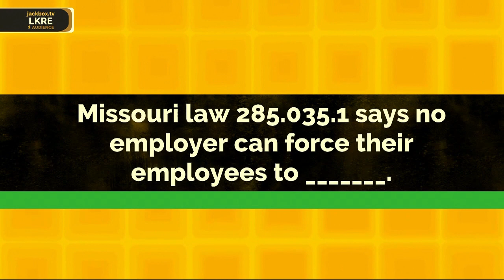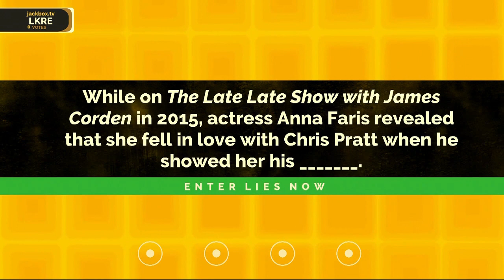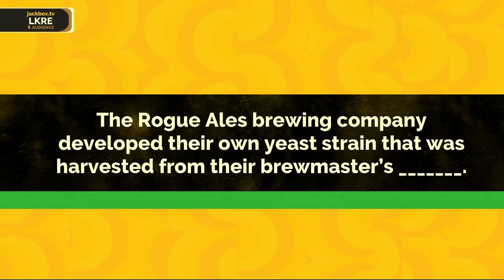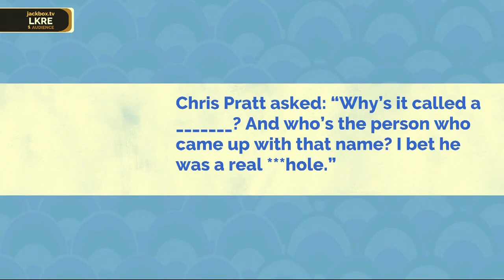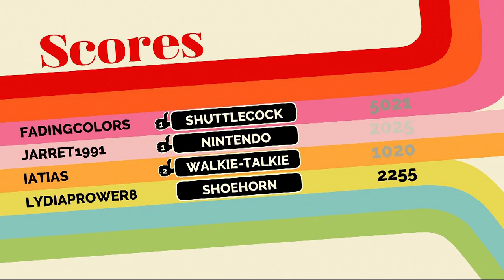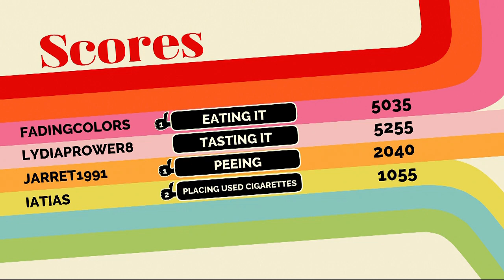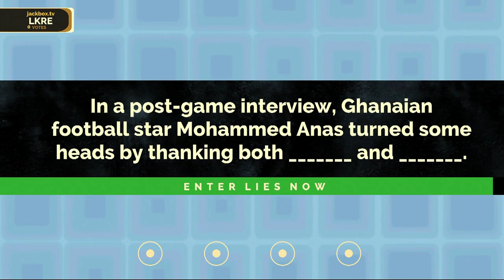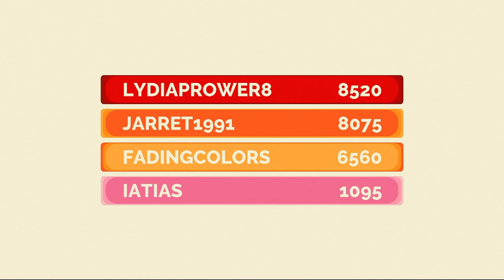Fibbage 3: I'd Like to Thank... ME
00:00 Intro
1:05 Missouri Law
3:05 Celebrity Stories
5:15 Rogue Yeast
7:15 Celebrity Social Media
9:25 Soiled
11:30 Code Name Bob
13:05 Final Fibbage